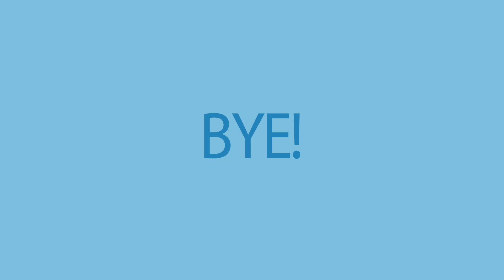Skate 4 - Could It Possibly Be On The Way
Could Skate 4 Possibly Be On The Way

The article that mentioned the tweet

Excuse the audio there was a problem when I was recording